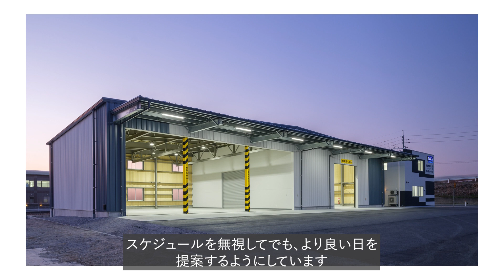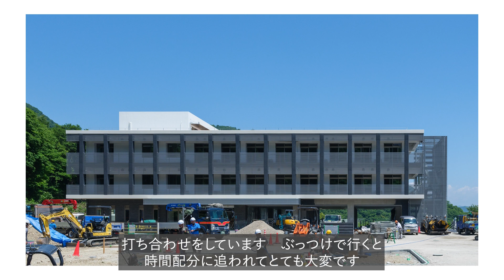【建築写真】＃020 及第点の写真を撮る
プロのカメラマンとしてやっていく上で及第点の写真を撮ることはとても大切です。日々気を付けていることをまとめてみました。

今回使った機材

ボディ：富士フイルム FUJIFILM GFX100S

レンズ：富士フイルム GF32-64mmF4 R WR

レンズ：富士フイルム GF20-35mmF4 R WR

ソフト：Adobe Lightroom